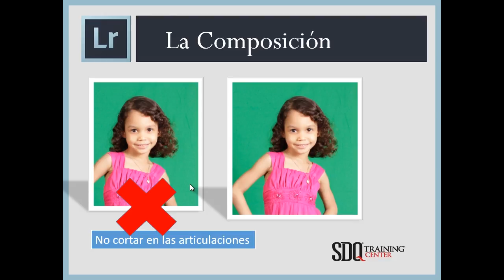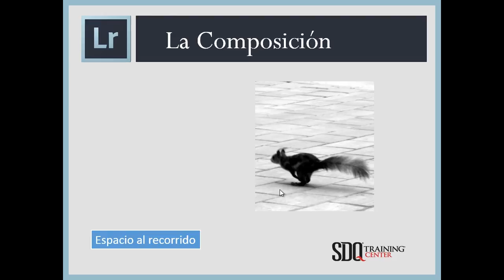Otras reglas de composición fotográfica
Estas recomendaciones son muy importantes para evitar fallos esteticos en tus fotografías.